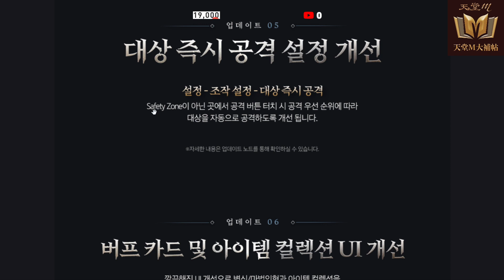【天堂M】(韓)12/9改版情報：海賊島新增狩獵場、新守護星、追加 3 BOSS、卡片瀏覽功能改進，可直接查看卡池內容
天堂M藍鑽禮包特價優惠中，LINE 搜尋「@dmshop」加好友或點下面連結加入。

2020年變身/娃娃上電視榜
10/13：狂暴將軍(紅)
10/07：紅娃(巴風特)
09/01：警衛(弓)
08/19：荊棘公主艾薇
08/06：肯恩反王、格立特(弓)、巫妖
07/29：[日]忍者
07/11：宙斯
06/27：海露拜
06/26：[日]騎士范德
06/24：丹特斯
06/24：紅娃(巴風特)
06/17：警衛(紅)(矛)
06/02：特羅斯
06/02：天上騎士
06/02：刺客首領(紅)
05/19：幻象眼魔
05/9：反王肯恩
04/29：暗黑騎士莉爾利